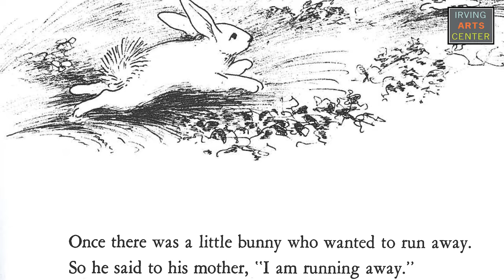JumpstART Stories & Art - Moms Are Amazing - The Runaway Bunny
It’s time for our virtual May JumpstART Stories and Art, Moms are Amazing!  Mothers are the inspiration for this month’s activities. Teen Ambassador Anvi Bora leads our fun activity creating paper hand calla lily flowers for mom or the special woman in your life. Clare from Irving Archives & Museum will be reading the Runaway Bunny by Margaret Wise Brown.

Be sure and join us every month for brand new videos!